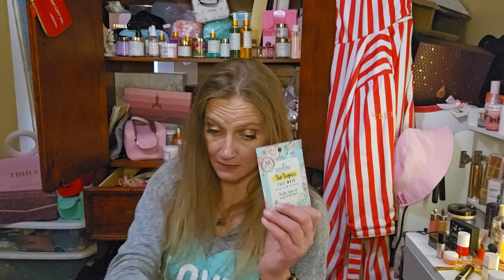Feeling Fab Premium...October 23